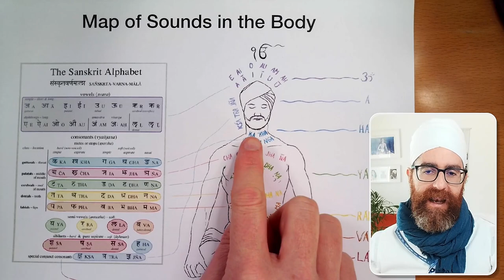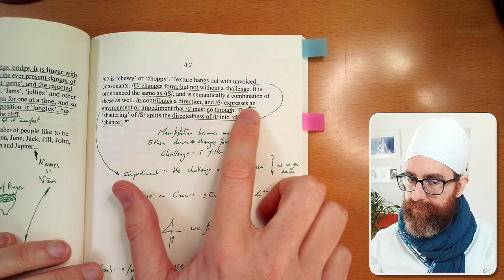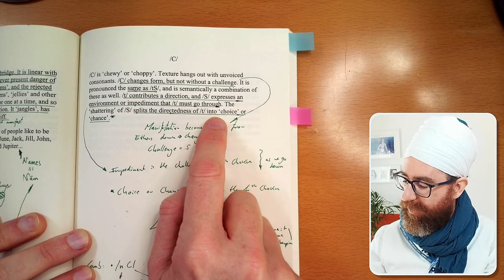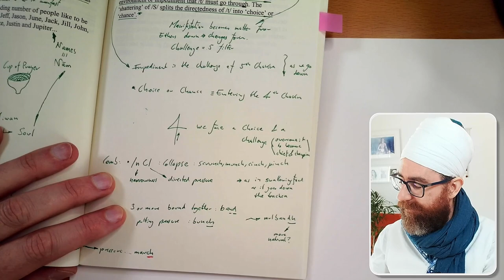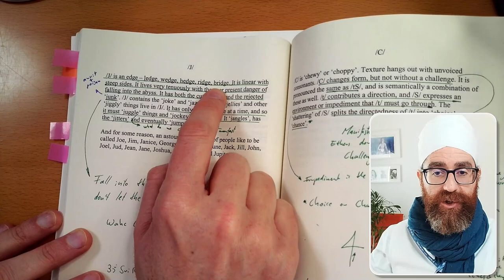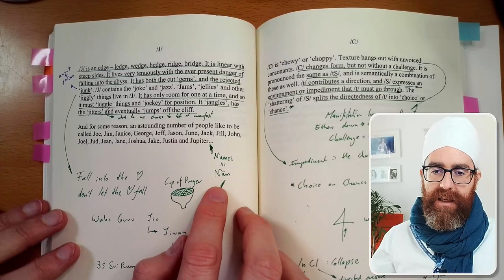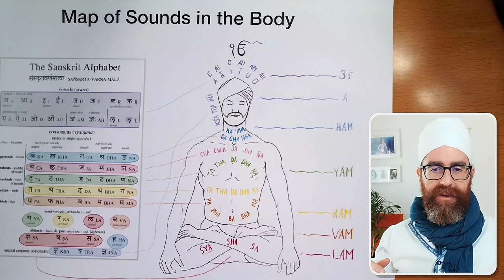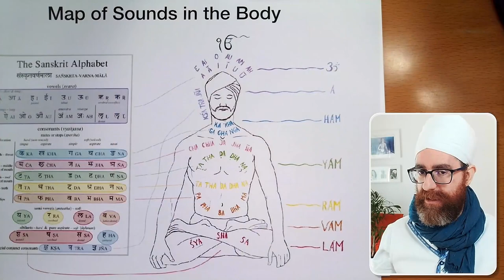Mantra Course Part 12: Meaning of Ch and J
Sat Naam ji,

We continue exploring the meaning of sounds, in this part we focus on the letters Ch and J.

The book I use as a reference in the video is "Gods in the Word" by Margaret Magnus. You can find her website called "trismegistos.com" where she has her PhD thesis available for download if you want to go deeper into it.

Ardaas Singh